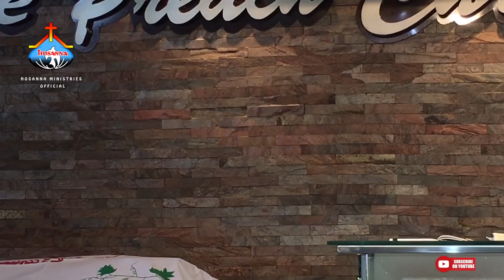7-10-2018 Hosanna Ministries Gorantla Sunday Service Message by Pas.ABRAHAM anna